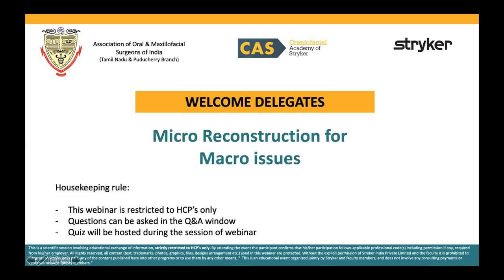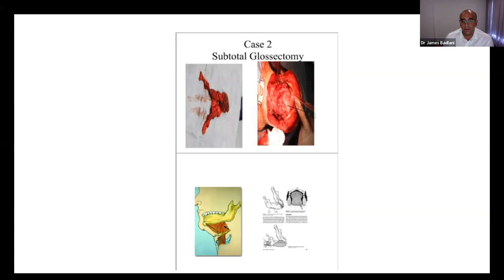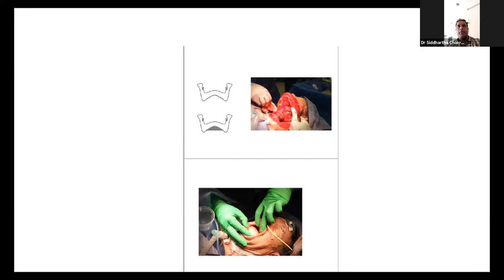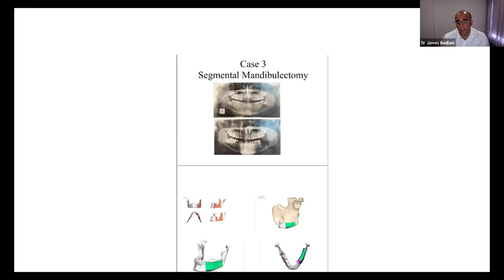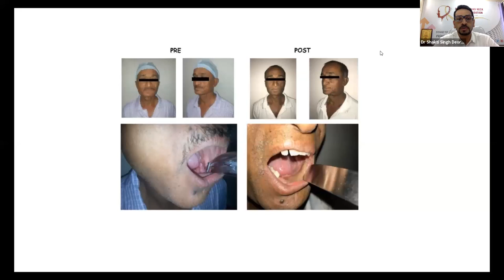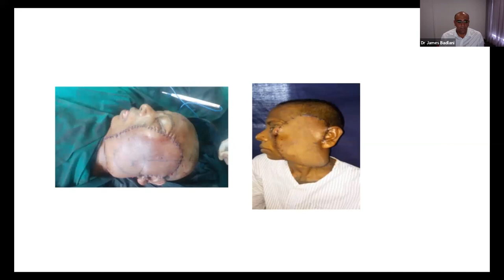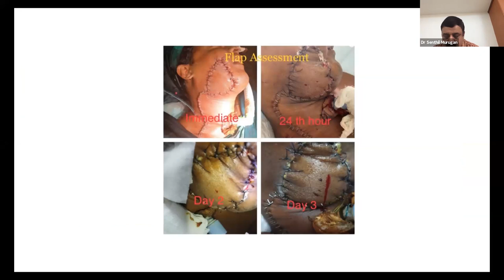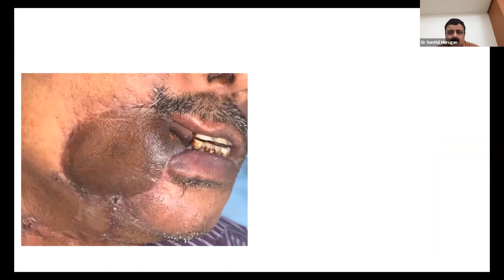Micro Reconstruction for Macro Issues